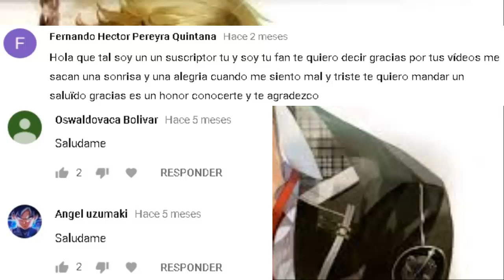Fanfic de Goten y Trunks en el mundo de Naruto Shippuden parte 8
IMPORTANTE, FAVOR DE LEER LA DESCRIPCIÓN

Como dije antes, se confirma  secuela de este FanFic en Boruto, aunque este más corta, pero procurare hacerla entretenida.
Y procurare subir al menos, 2 videos de este Fanfic  cada semana, y porque no lo hice antes, el League of Legends tenia URF y nimodo de  no aprovecharlo xD
Como dije, no afectare, gran parte, de la historia, pero, vamos, a as sugerencias, para el nombre, del hijo de Picoro.

Pilaf

Kira

Mayumia

Katatsu